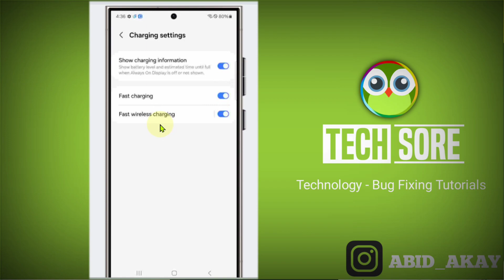How to Enable Fast Charging in Samsung A54 & A34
Talk soon,
Abid Akay